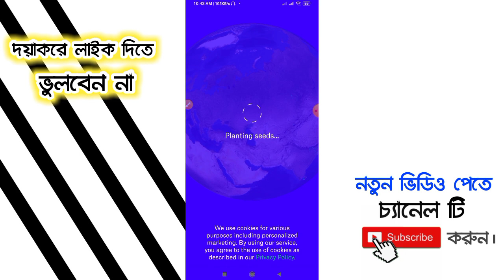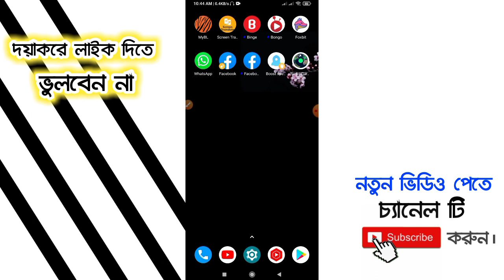পৃথিবীর নাম্বার ওয়ান fm radio app সব চেনেল শুনতে পারবেন | radio garden app review | Android BD !!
.Thank's/ধন্যবাদ.